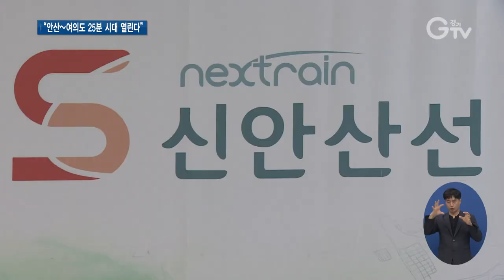안산·시흥~여의도 신안산선 ‘첫 삽’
[앵커멘트] 경기 서남부 지역의 만성적인 교통난을 해소할 ‘신안산선 복선전철’이 첫 삽을 떴습니다. 오는 2024년 개통하면 경기도 안산에서 서울 여의도까지 25분 만에 갈 수 있습니다. 보도에 최창순 기자입니다.

[리포트]
경기 서남부지역인 안산과 시흥

광역·도시철도 사각지대로 서울 도심으로 가려면 1시간이 넘게 걸립니다.

[인터뷰] 김인진 / 안산시 일동
“불편하죠, 갈아타기도 많이 갈아타야 되고 버스도 바로 가는 것도 별로 없고 거의 없는 것 같아요. 수원을 거쳐서 가야 되니까 많이 부족하죠.”
[인터뷰] 김노미 / 시흥시 능곡동
“환승하는 데도 시간이 많이 걸리고 힘들죠. 바로 가는 노선이 생긴다면 그것보다도 반가운 일은 없죠.”

경기 서남부지역의 교통난을 해소할 신안산선 복선전철이 착공했습니다.

신안산선은 광명을 중심으로 경기 시흥과 안산을 서울 여의도와 이어주는 광역철도입니다.

총길이 44.7㎞로 구간 내 15개 역이 생깁니다.

지하 40m 이하로 다니기 때문에 지하 매설물이나 지상 토지 등에 영향 없이 최대 시속 110㎞로 운행할 수 있습니다.

한양대~여의도 구간은 기존 100분에서 신안산선 급행 기준 25분으로, 원시~여의도 간 이동 시간도 36분으로 크게 줄어듭니다.

또 신안산선 원시~시흥시청 구간에서는 소사원시선을, 시흥시청~광명구간은 월곶판교선을 환승할 수 있습니다.

“경기 서부지역의 발전뿐만이 아니라 경기도 전역에 큰 발전을 가져올 정말로 중요한 사업이라고 생각하고 경기도에서 할 수 있는 최선의 협조를 해나가도록 하겠습니다.”

9일 첫 삽을 뜬 신안산선은 오는 2024년 말 개통 목표입니다.

신안산선을 통해 경기 서남부지역의 교통난 해소와 함께 지역 균형발전이 이뤄질지 주목됩니다.